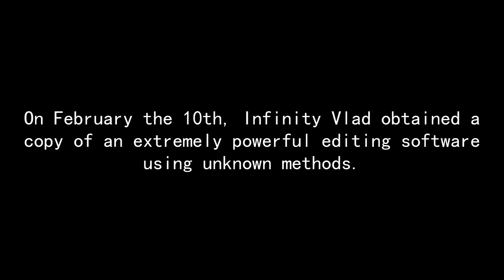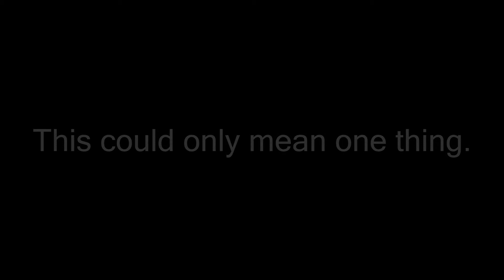MLG HAPPENS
YES I AM STILL ALIVE. but srsly tho m8 its bene like 2 monts or somthin.

sengs:
Calvertron - 50k
Darix Togni - Digi A'Glessio
James Paget - The Hero Within

I own berly anithin in this vido